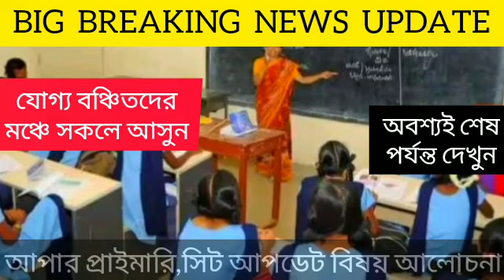Upper Primary Latest News Update Today|WB Upper Primary Latest News#extraguidewithtutorial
⚠️ NOTE: Recently These News Are Collected From Main Streem Social Media And Popular videos, So Extra Guide With Tutorial YouTube Channel And Its Owner Are Not Responsible For The View Expressed. Thanks.

THANKS